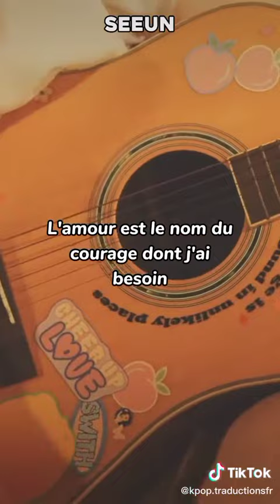STAYC BEAUTIFUL MONSTER •